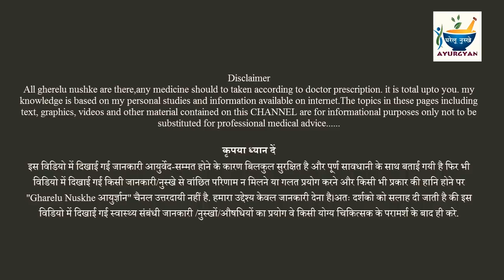घोड़े जैसे मसल्स बनाने के लिए 10 दिन घर पर ये योगा करें || How to Gain Muscle